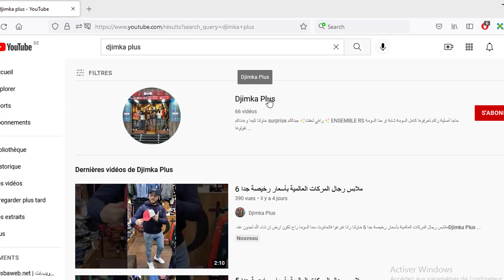تويوتا تطرح أرخص سيارة شبابية في الاسواق استيراد السيارات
قناة سوق السيارات تتطرق لجميع المواضيع الخاصة بأسعار السيارات في الجزائر و تتناول المواضيع التالية:
واد كنيس بيع و شراء السيارات

استيراد السيارات  وصول دفعة جديدة من سيارات بايك إكس 25 و هذه هي الأسعار | Baic X 25

استيراد السيارات | وصول شحنة جديدة من سيارات داسيا لودجي تتفوق على داسيا سانديرو في السوق الجزائرية